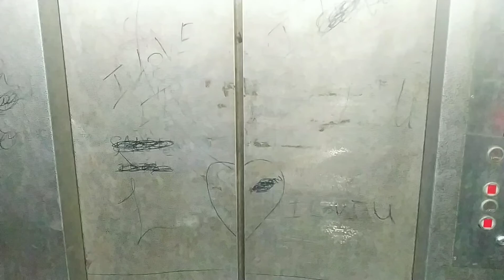Jamnapar vlog new delhi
jamnapar vlog is video me maine jamnapar blog banaya hai

jamnaparapna